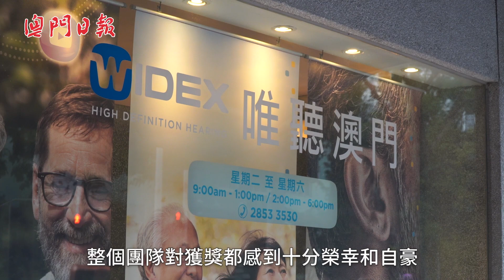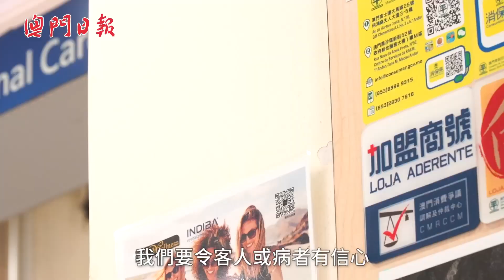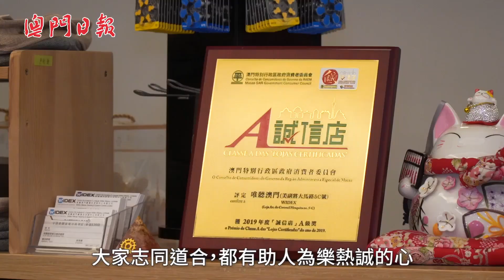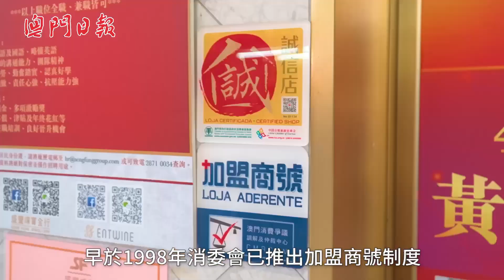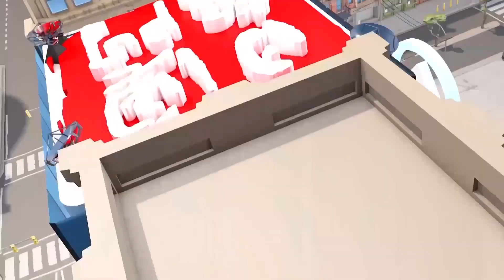“2023年最佳誠信店及優異誠信店”頒獎 共建誠信優質消費環境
消委會日前頒發“2023年最佳誠信店及優異誠信店”獎項，超過200家商號獲獎，當中有172家獲得嘉許獎，40家獲優異誠信店獎項，總評分最高的20家更同時獲得“最佳誠信店”榮譽。消費者委員會一直以來多管齊下，致力保障消費者權益，與“誠信店”商號攜手，共同打造澳門世界旅遊休閒中心的地位。